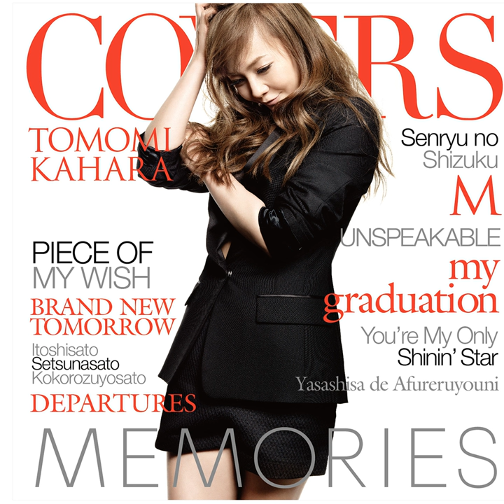M · Tomomi Kahara

MEMORIES -Kahara Covers-

Associated  Performer, Recording  Arranger: Kouhei Munemoto
Producer: Satoshi Takebe
Author: Kyoko Tomita
Composer: Okui